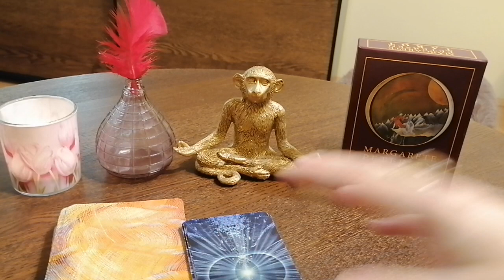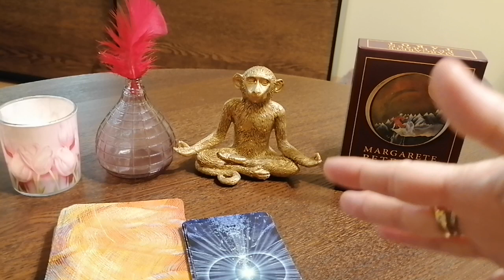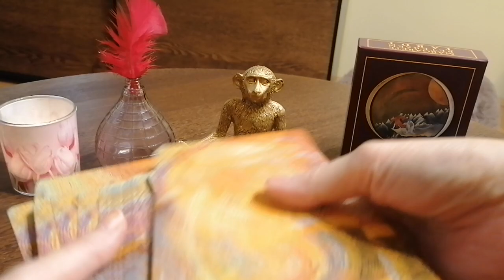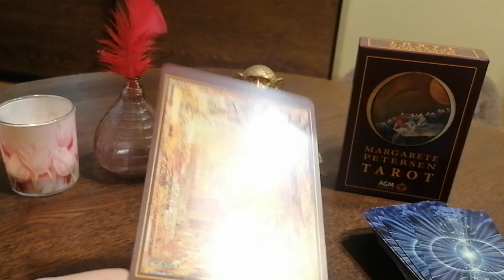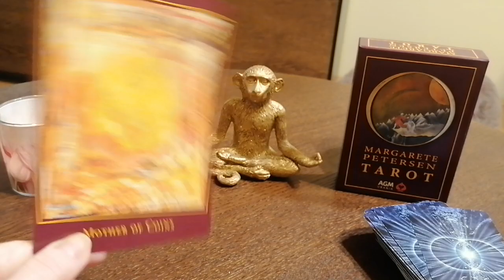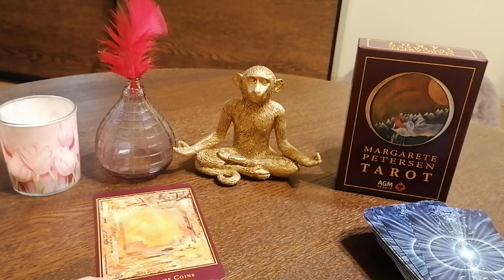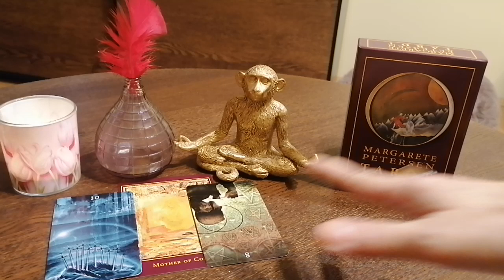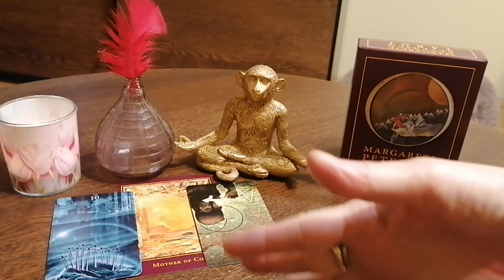E. T - "Jestem obcy"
Jeśli masz ochotę wesprzeć moją pracę na kanale choćby drobną wpłatą, będzie mi bardzo miło :

PKO BP
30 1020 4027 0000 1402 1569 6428
Tytuł : Darowizna
Odbiorca : Aleksandra Terapie naturalne i rozwój osobisty
Swift : BPKOPLPW

Dziękuję ♥️
Jeden za wszystkich, wszyscy za jednego 🤗